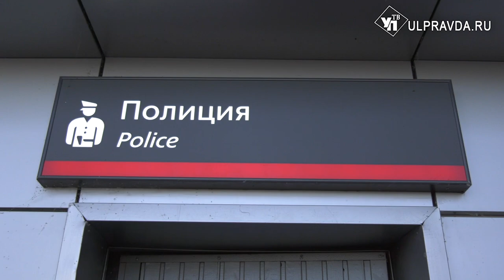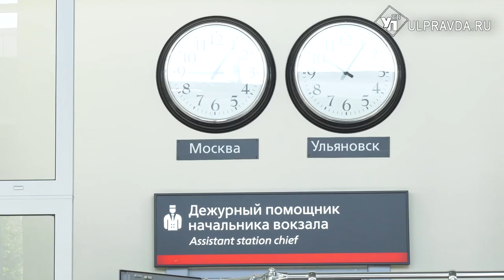«Наши полицейские – самые красивые на свете», или Что делают с нарушителями на вокзале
Внешний вид полицейских, условия содержания задержанных. В работе дежурной части линейного отдела важна каждая деталь. Пожалуй, каждый хоть раз в жизни сталкивался с ситуацией: едешь в теплые края на поезде, предвкушаешь моменты отпуска. Идиллию  прерывают попутчики. Они в свою очередь уже распивают напитки повышенного градуса, и вот-вот норовят пуститься в пляс. Что делать, кому жаловать? Ответы у Александры Никитиной.